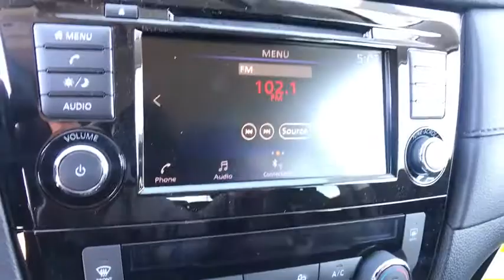2018 Nissan Rogue Reno, Carson City, Northern Nevada, Roseville, Folsom, NV A6039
Pearl White New 2018 Nissan Rogue available in Reno, Nevada at Nissan of Reno. Servicing the Carson City, Northern Nevada, Roseville, Folsom, NV area.